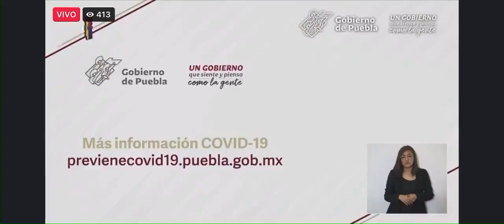Miguel Barbosa afirmo que será competencia de la dirigencia de Morena la que defina las alianzas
Será competencia de la dirigencia nacional de Morena la definición de alianzas con otros partidos rumbo al 2024, afirmó el gobernador de Puebla,
Miguel Barbosa